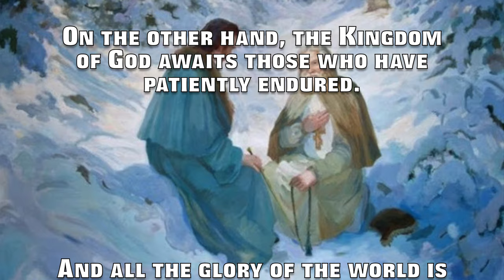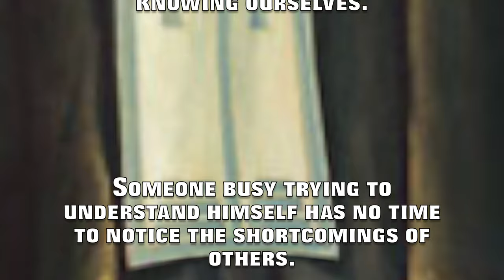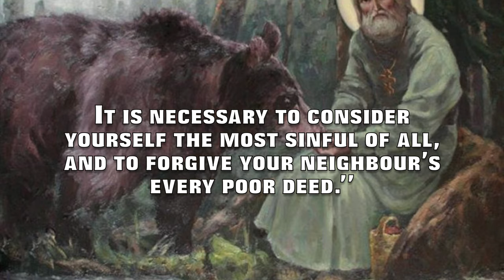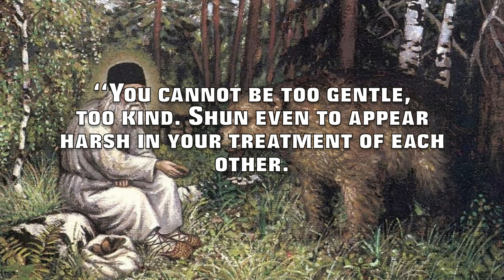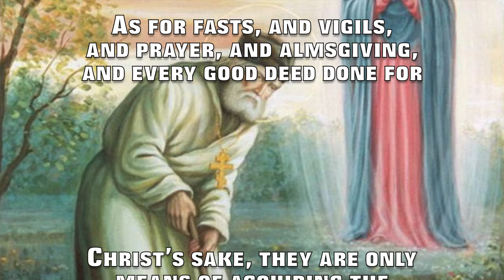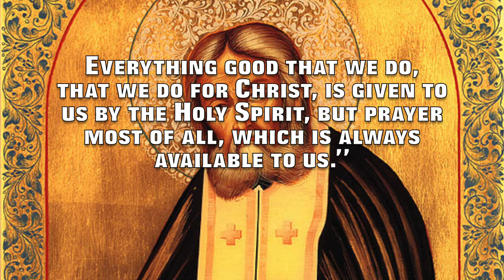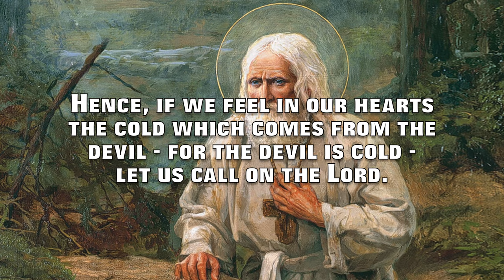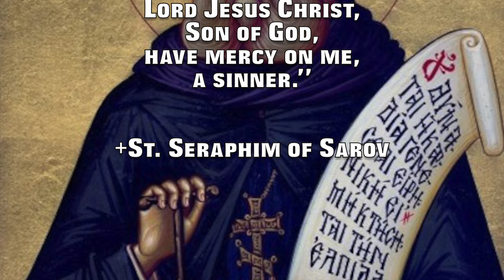Sayings of the Holy Fathers… St. Seraphim of Sarov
“Bear sorrows for the sake of the Heavenly Kingdom. Without sorrows there is no salvation. On the other hand, the Kingdom of God awaits those who have patiently endured. And all the glory of the world is nothing in comparison. My joy! I implore you to acquire a peaceful spirit.”

“That I am a monk and you are a layman is of no importance... Rather that we are both in the light of the Holy Spirit... Acquire the spirit of peace, and thousands around you will be saved.”

“Establish yourself in God and then you will be helpful to others.”

“Why do we judge our neighbours?
Because we shut (neglect) knowing ourselves.
Someone busy trying to understand himself has no time to notice the shortcomings of others.
Judge yourself… and you will stop judging others.
Judge a poor deed, but do not judge the doer (of the poor deed).
It is necessary to consider yourself the most sinful of all, and to forgive your neighbour’s every poor deed.”

“All condemnation is from the devil. Never condemn each other… instead of condemning others, strive to reach inner peace.”

“Keep silent, refrain from judgment. This will raise you above the deadly arrows of slander, insult, and outrage and will shield your glowing hearts against all evil.”

“You cannot be too gentle, too kind. Shun even to appear harsh in your treatment of each other. Joy, radiant joy, streams from the face of him who gives and kindles joy in the heart of him who receives.”

“The Lord sometimes allows people who are devoted to Him to fall into such dreadful vices; and this is in order to prevent them from falling into a still greater sin-pride. Your temptation will pass and you will spend the remaining days of your life in humility. Only do not forget your sin.”

“The true aim of our Christian life consists in the acquisition of the Holy Spirit of God. As for fasts, and vigils, and prayer, and almsgiving, and every good deed done for Christ’s sake, they are only means of acquiring the Holy Spirit of God.”

“It is necessary that the Holy Spirit enter our heart. Everything good that we do, that we do for Christ, is given to us by the Holy Spirit, but prayer most of all, which is always available to us.”

“Where there is God, there is no evil. Everything coming from God is peaceful, healthy and leads a person to the judgment of his own imperfections and humility.”

“When a person accepts anything Godly, then he rejoices in his heart, but when he has accepted anything devilish, then he becomes tormented.”

“God is a fire that warms and kindles the heart and inward parts. Hence, if we feel in our hearts the cold which comes from the devil - for the devil is cold - let us call on the Lord. He will come to warm our hearts with perfect love, not only for Him but also for our neighbour, and the cold of him who hates the good will flee before the heat of His countenance.”

“Those who have truly decided to serve the Lord God should practice the remembrance of God and uninterrupted prayer to Jesus Christ, mentally saying: Lord Jesus Christ, Son of God, have mercy on me, a sinner.”

+St. Seraphim of Sarov